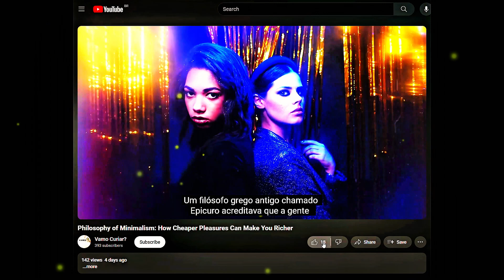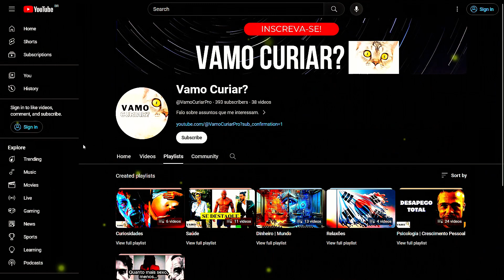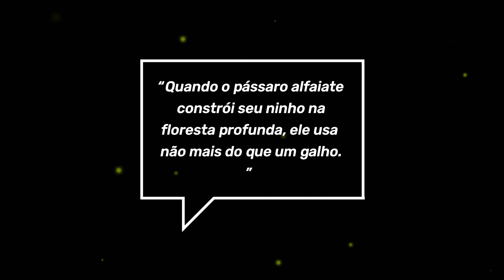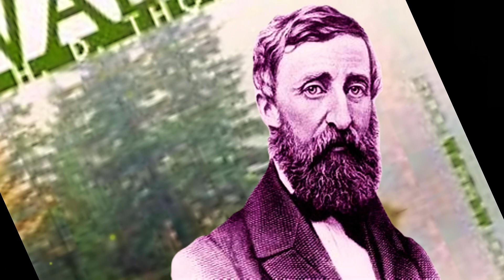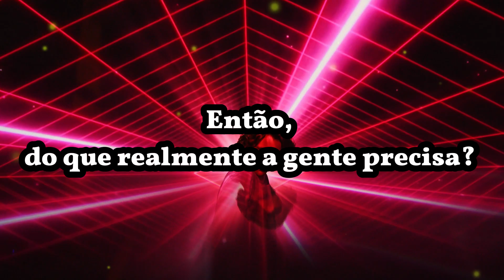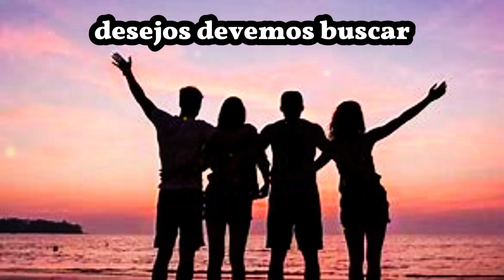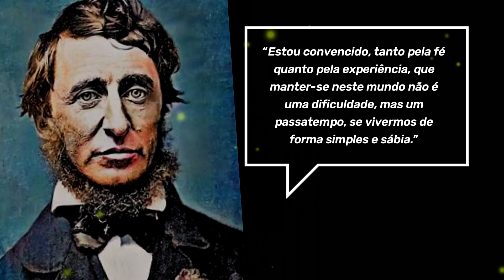Desapego: Encontrando Riqueza na Simplicidade do Minimalismo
Você acredita que possuir menos pode te tornar mais rico?

Frequentemente nos sobrecarregamos com todo tipo de posses materiais, comprando muito mais do que precisamos para sobreviver e prosperar.

O consumismo também tem seu preço, já que precisa de recursos para se manter no mesmo patamar que os outros consumidores.

Então, muitas pessoas estão dispostas a trabalhar até a exaustão, simplesmente para acumular, o que a gente poderia chamar, 'extensões de si mesmas'; extensões de seus egos.

Elas pensam: "Tenho mais, logo sou mais", aumentando suas posses para aumentar seu senso de identidade.

Mas existe um contramovimento à sociedade consumista em que a gente vive, conhecido como minimalismo.

Minimalistas são pessoas que viram as costas para o consumismo excessivo e decidem viver apenas com o necessário.Além de ser uma tendência de estilo de vida atual, o minimalismo é um conceito que as pessoas vêm praticando há séculos.

Tem um senso de liberdade na simplicidade, em não possuir muito, que muitos sábios e filósofos experimentaram ao longo dos tempos.

Eles perceberam que as posses não definem quem somos, e que a busca contínua por coisas externas nos impede de vivenciar a vida plenamente.

Então nesse vídeo vamo ver o lado filosófico do minimalismo e tentar entender por que mais é menos e menos é mais, e por que a capacidade de desapegar é uma riqueza.